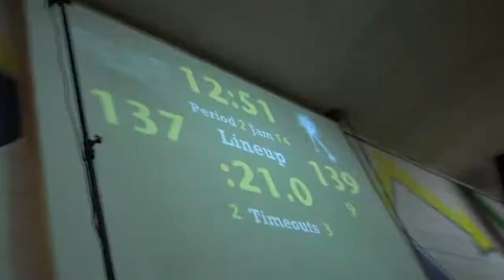QCRG 2014: Tri-City Thunder vs. Lake Effect Furies (4/26/2014)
In their third home bout of the season, the Lake Effect Furies (WFTDA #50) took on the Tri-City Thunder (WFTDA #42) of Kitchener, Ontario. In a close bout marked by several second-half lead changes, the Thunder ultimately prevailed with a 2 point victory, 197-195.